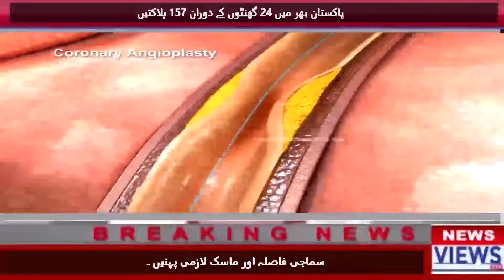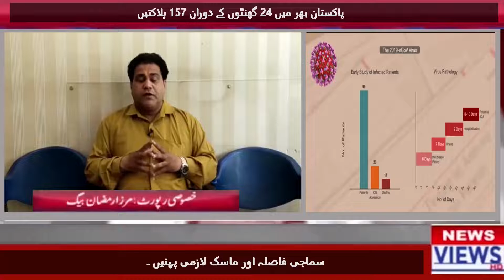کورونا نے تباہی مچا دی ایک دن میں157 ہلاکتیں۔تاجرعید لگا پائیں گے یا نہیں مکمل لاک ڈائون حقائق جانیے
Video from Mirza Ramzan Baig